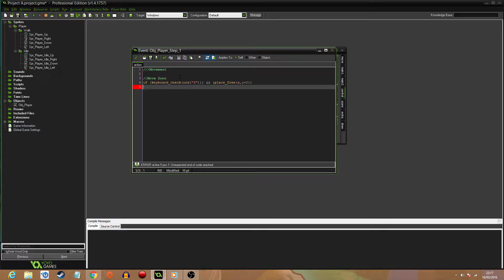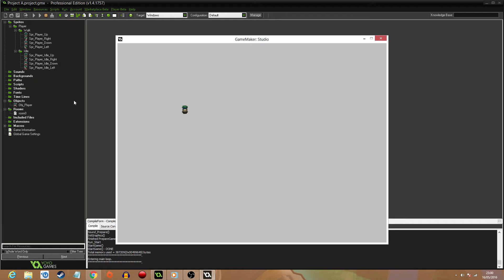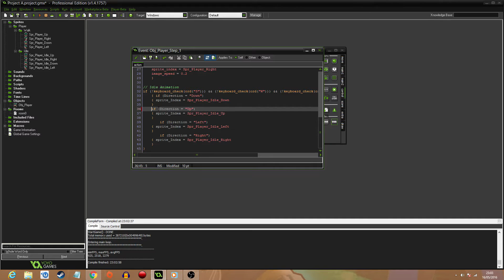Creating A RPG Game - Speed Coding - Movment (GameMaker)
I thought i would do a different kind of video for you guys i am creating a rpg game and i thought i would do some speed recording so that maybe you guys could follow my rpg game progression :D the program i am using is called gamemaker i can only do games for windows at the moment but in time i hope to be able to make games for other platforms as well. Now with this there will be some problems as i am dyslexic and this stuff is like super hard for me to keep track off and everything so please bare with me on that guys.
The first video of me making my game is speed coding the movement programming. the reason the video is pretty long even for speed coding is due to me being pretty slow so turning my video in to a speed coding or speed programming of me creating my game is the best way for me to make the video not boring for you guys :D

With gamemaker studio you can develop your game as well as publish it yourself.. but ofc if you develop a game and want to put it on steam then you do need to buy the licence to be able to publish it there by buying the steam licence this pretty much goes for all platforms as well such as apple store and also play store on android

I hope you all enjoyed the first video of me creating my game

KEEP IT SEXY

LIKES___DESCRIPTION

at the check out put the code scalperhero23

All Donations Go towards getting better gear for recording better videos for all you amazing  viewers and SEXY SUBSCRIBERS